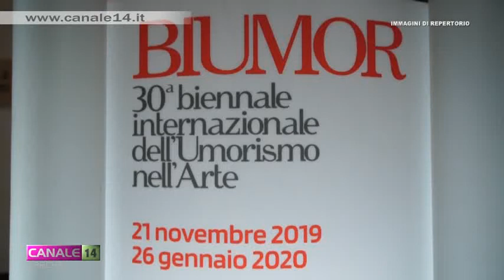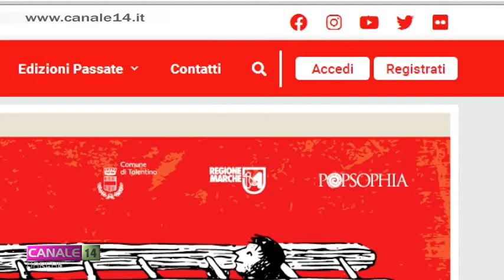BIUMOR 2020. Torna il 28 e 29 novembre con due serate dal Vaccaj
BIUMOR, il Festival dell’Umorismo, torna a Tolentino il 28 e 29 novembre: ben 19 i filosofi ospiti in due show online, all'interno del meraviglioso Teatro Vaccaj.